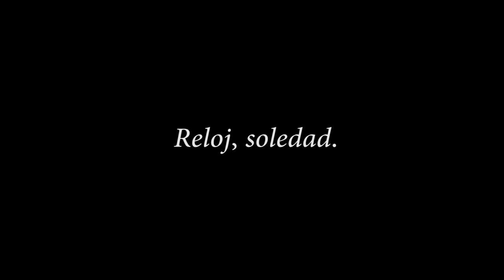Reloj, soledad. (Trailer) Una película de César González.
Reloj, soledad. ESTRENO MUNDIAL EN EL 36 Fes. Internacional de cine de Mar del Plata.
Una película de César González.
Sinopsis:
“Ella trabaja en una fábrica.
Cree que el reloj es un ladrón del tiempo.
Busca olvidar su soledad.
El presente es su pasado.”

Ficha técnica.
Realización: César González
Guión:  Nadine Cifre y César González
Producción General: Claudio Cifre, Marcela Dopacio, Manuel Cabral; Patricio Montesano.
Fotografía y Cámara: César González
Sonido directo: Javier Omezzoli
Post Producción de Sonido/ César González y Nadine Cifre
Mezcla de sonido/ César González
Montaje/ César González y Nadine Cifre
Música Original- Banda Sonora: Mueran Humanos, Carmen Burguess, Tomás Nochteff, Julio Rodríguez, Ariel Moyano, Nadine Cifre, César González.